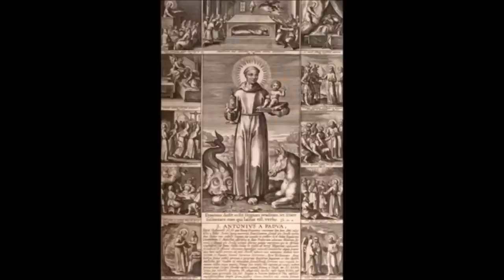St. Anthony of Padua (13 June): Ark of the Covenant & Hammer of Heretics